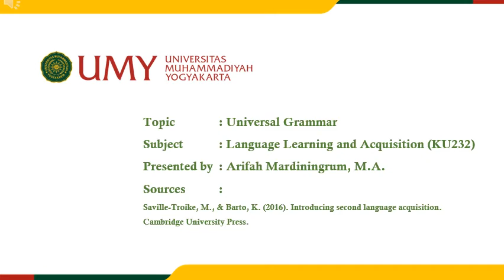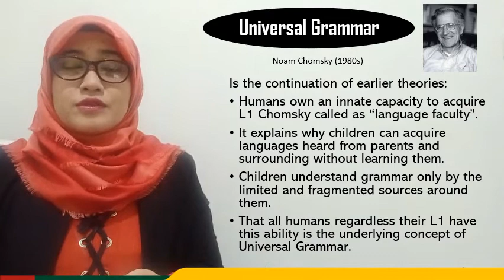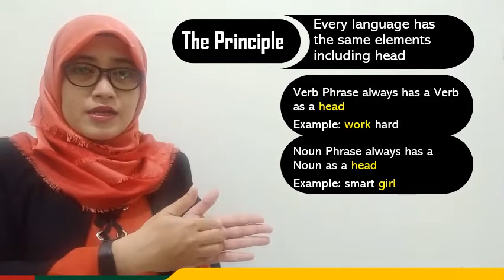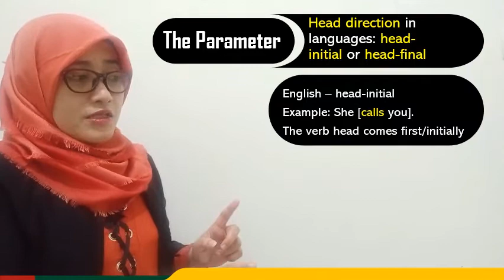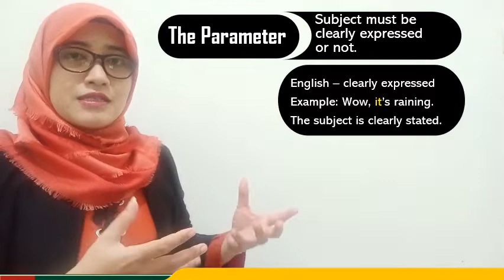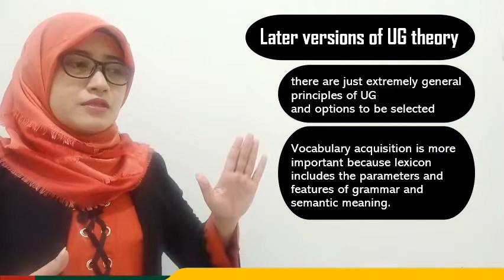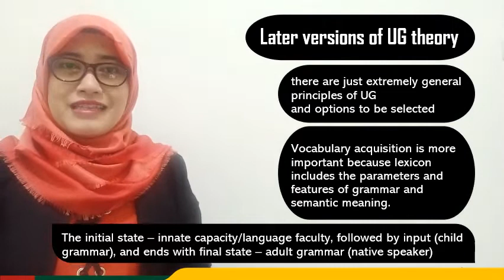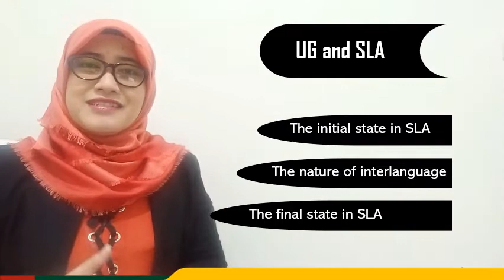Universal Grammar by Chomsky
This video contains a brief explanation on the early versions of Universal Grammar theory proposed by Chomsky. The discussions are limited to what is discussed in Saville-Troike, M., & Barto, K. (2016). Introducing second language acquisition. Cambridge University Press.
Discussion does not include yet the concept Transformational Grammar analysis which is commonly attached to this theory.